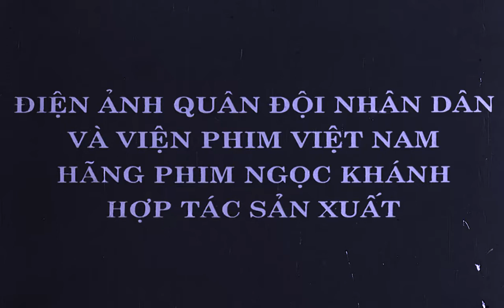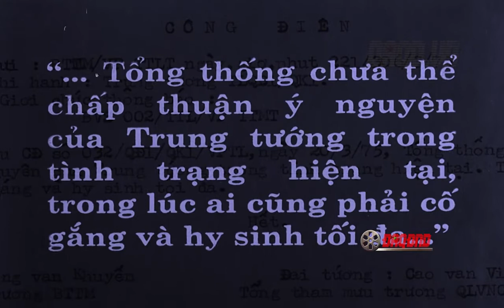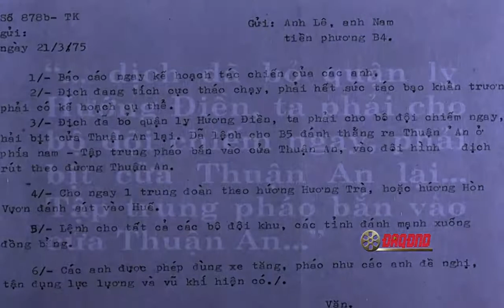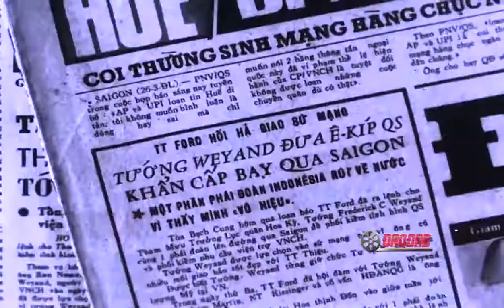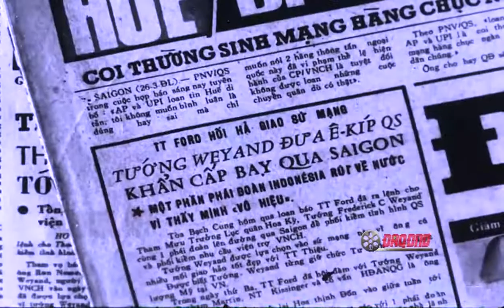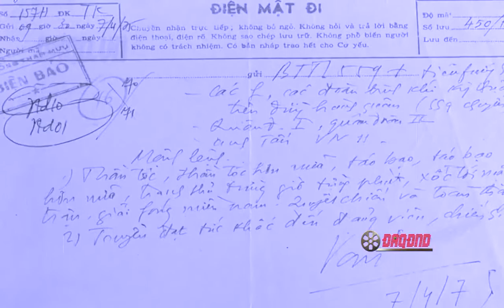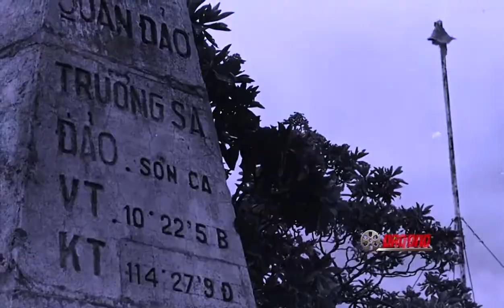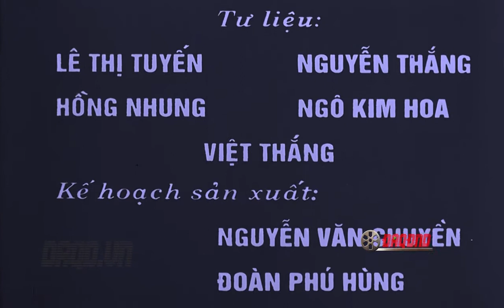Mùa xuân toàn thắng tập 3 : Thời cơ thần tốc